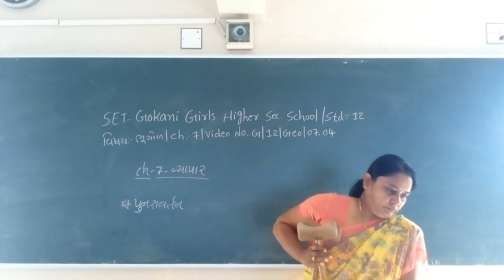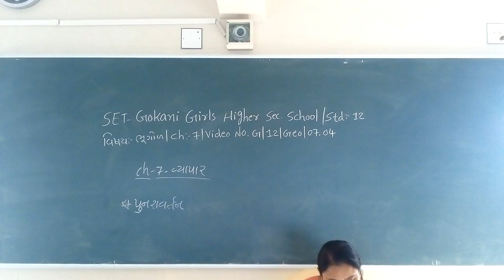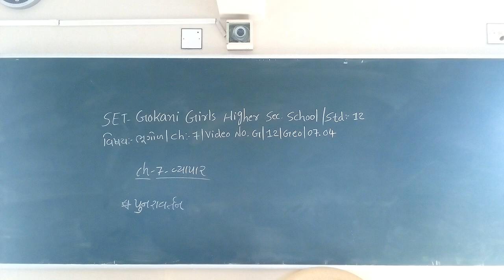SET - G/12/GEO REV/07.04